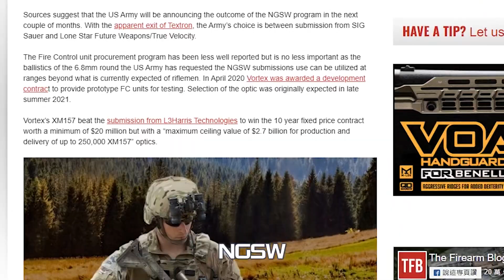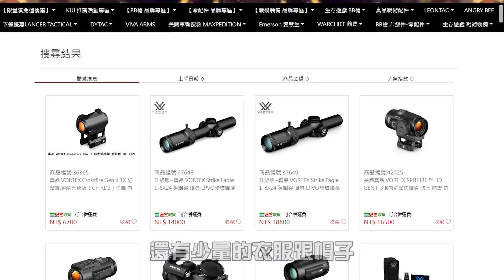帶你認識現役真品瞄具品牌 VORTEX｜KUI酷愛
什麼？你不知道VORTEX？
週六閒暇之餘就讓酷愛帶你們認識VORTEX是什麼吧！

KUI酷愛生存遊戲專賣店